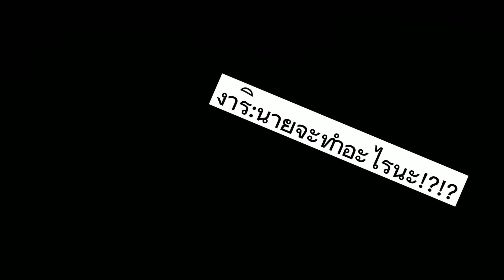เมื่อแฟนของผมใส่ชุดเมด~